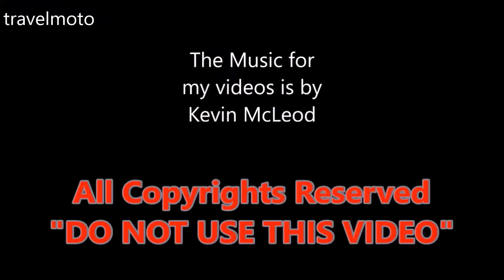Extreme Buggy 4x4 Larissa # 5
I travel the world looking for interesting motorcycles.